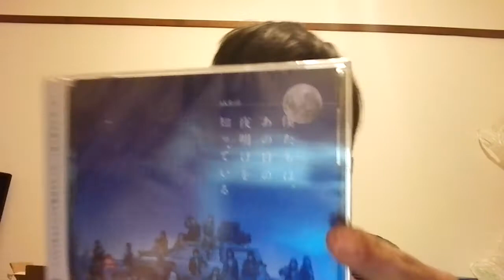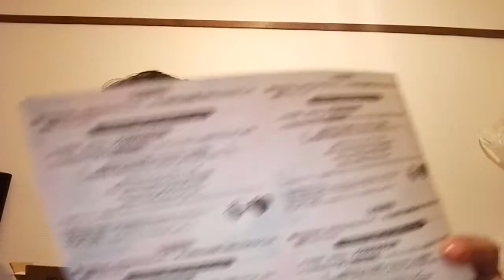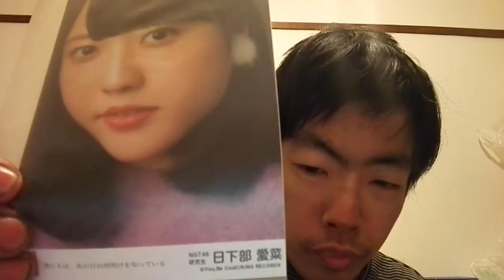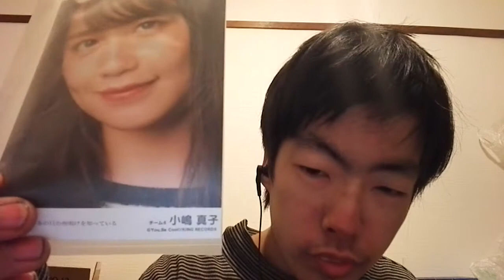AKB48 アルバム 『僕たちは、あの日の夜明けを知っている』生写真開封動画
AKB48アルバム『僕たちは、あの日の夜明けを知っている 』の生写真の開封動画と今後のイベントについて話してます